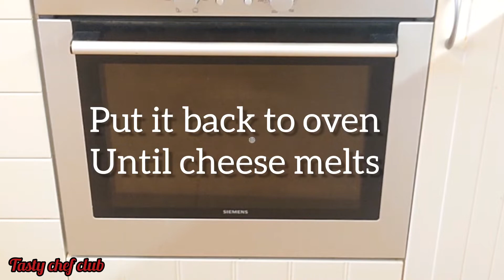I have been Preparing Chicken like this for 10 Years - My Grandmother Showed me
I have been preparing chicken like this for 10 years - My grandmother showed me. Just prepare the chicken this way and the result will be delicious ❗New recipe!! Quick and easy chicken breast dinner! Crusty, cheesy chicken breast topped with mozzarella cheese! The other beauty of this recipe is the time it takes to come together. This is my favorite type of recipe because the delicious end result requires very minimal effort. This is also the perfect dish to make for a get together. You can prepare the chicken and refrigerate before everyone gets to your house and be ready to go when they get there. If you really want to impress your guests, make this delicious recipe! This is incredible served with mashed potatoes, pasta, rice or salad. Try this easy and delicious recipe and let me know in a comments "How do you like it?" Peace and love😍Have a delicious day!❤

If you like the video , you can help the channel :
👍RATE THIS VIDEO👍 that is pleasant for me and important for the development of the channel !
WRITE A COMMENT , or at least a smiley face . It is not difficult for you , but i will be very happy !

💡 Click on the ( cc ) text on the top right of the video and the three dots on the top and click TRANSLATE so you can enable subtitles

They are so Delicious that I Cook them 2 Times a Week and Wish I could Eat them Every Day :